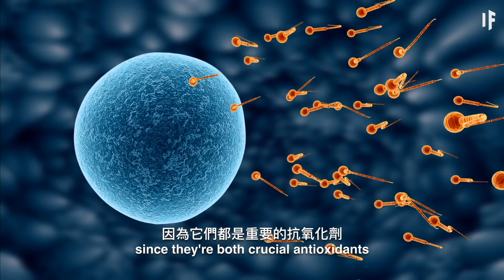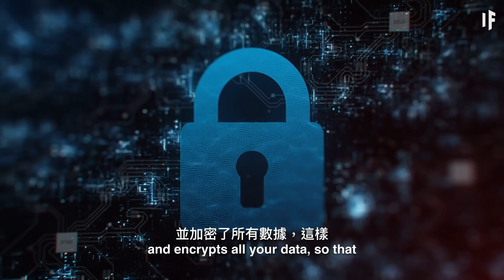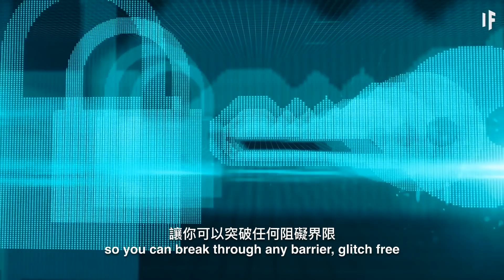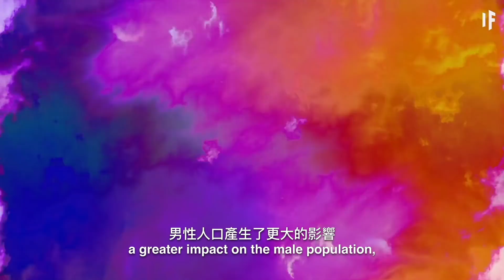如果你是地球上最後一個男人？| 大膽科學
感謝贊助「NordVPN」對大膽科學的大力支持！